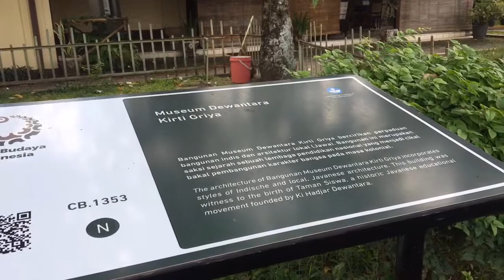Historical Place - Taman Siswa Site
EFT, Dandi Erlangga - 172857 - A2 - S1 Hospitality